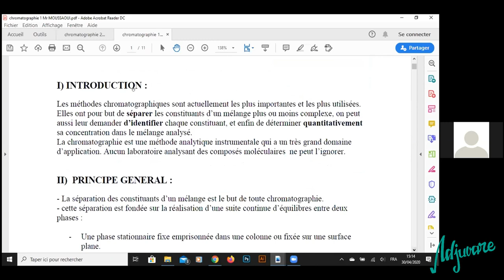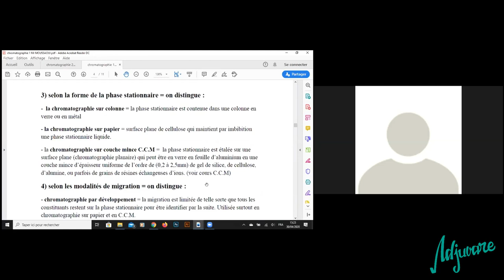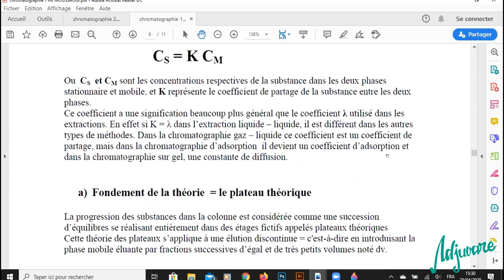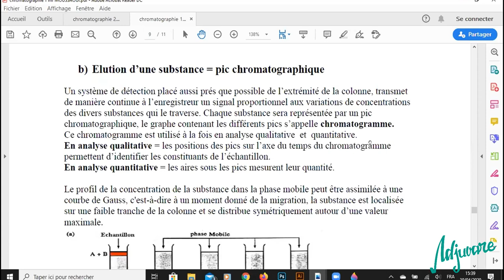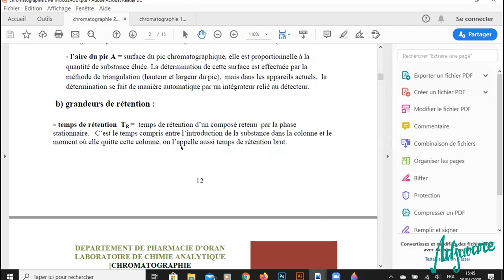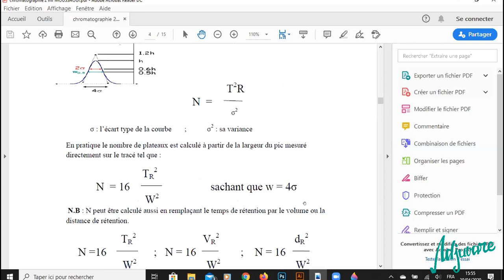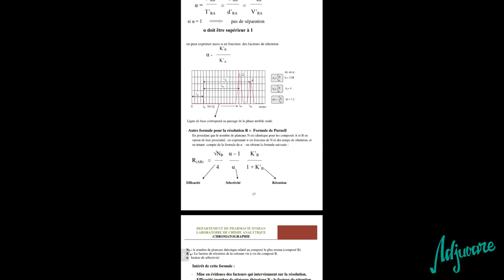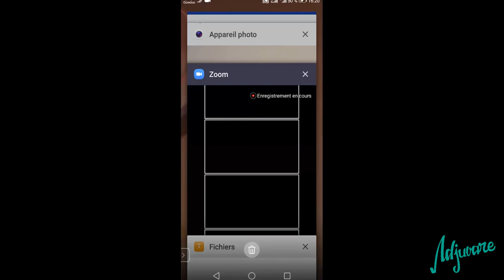Tutorat chimie analytique II : chromatographie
cette séance fut consacrée à la chimie analytique où notre tutrice Sihem Khelil fait le cour de la chromatographie.